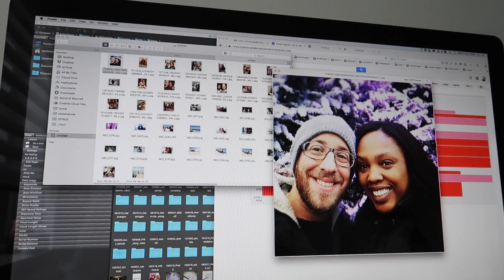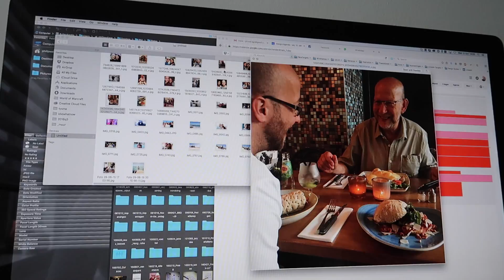PIZZA & GLASSES x IDIDWHATNOW x S01E09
Very happy that I found my new glasses. They're on order so I'll have them so. After that we went to visit friends in Zaandam. We made our own custom Pizza's from scratch!

I'm always looking for great music for my Vlog. Let me know!

Tracklist:
Joakim Karud - Tough Love
Joakim Karud - Anytime